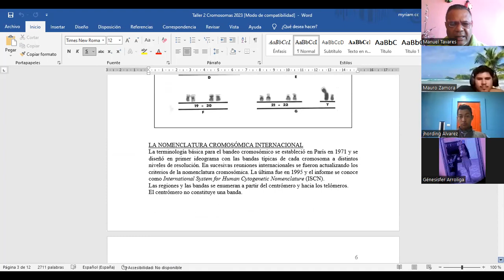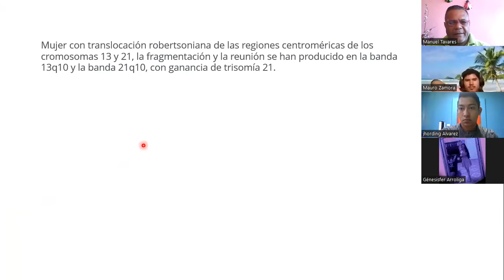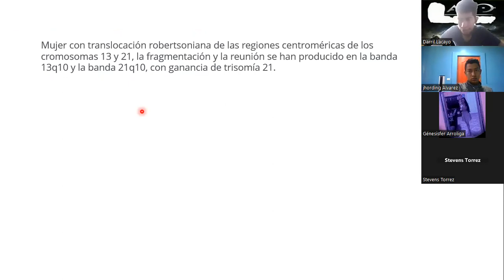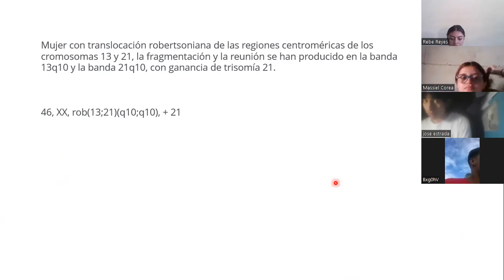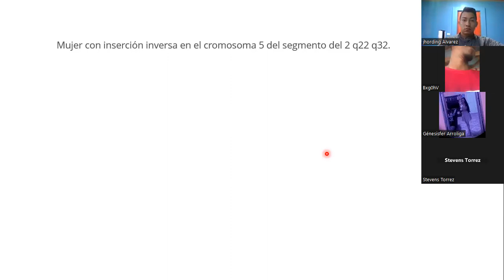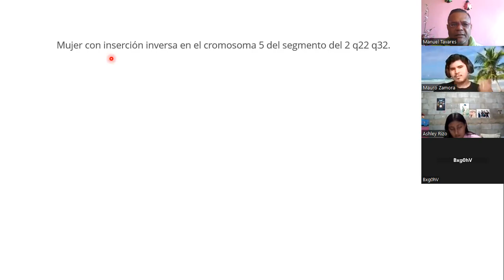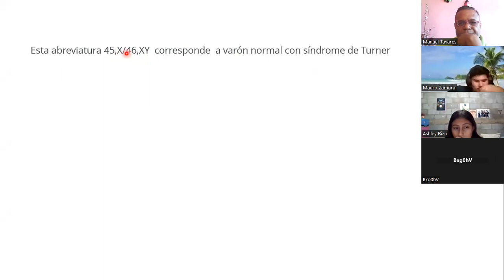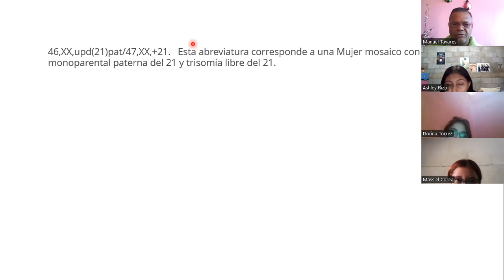Clase N ° 20 genética humana grupo 2